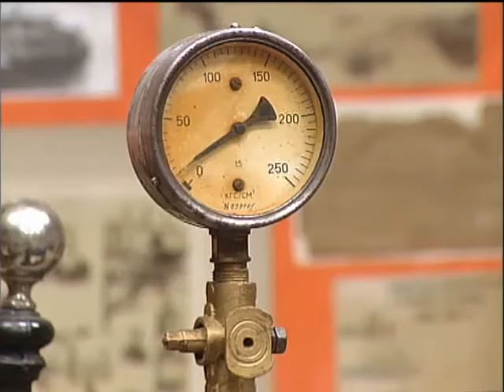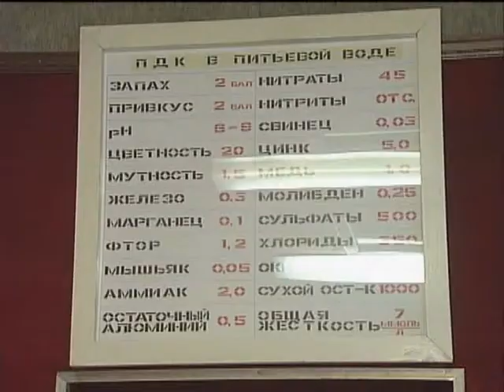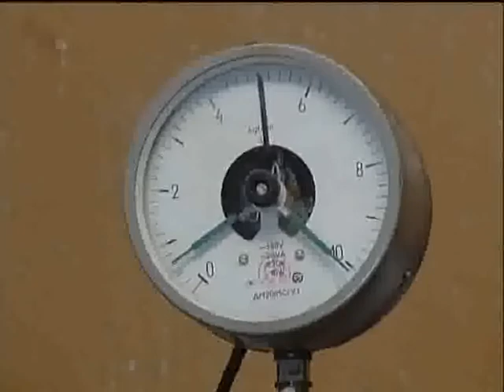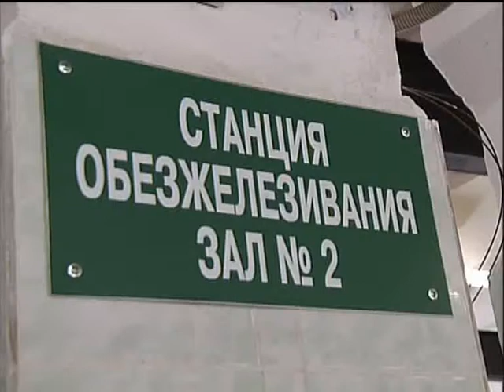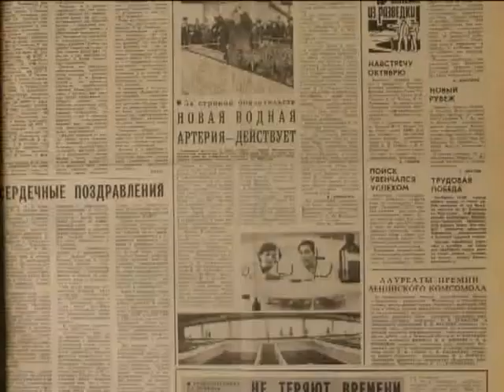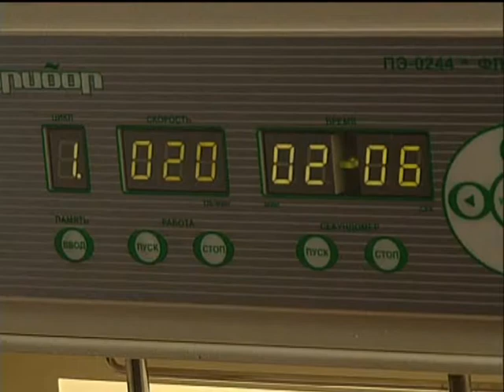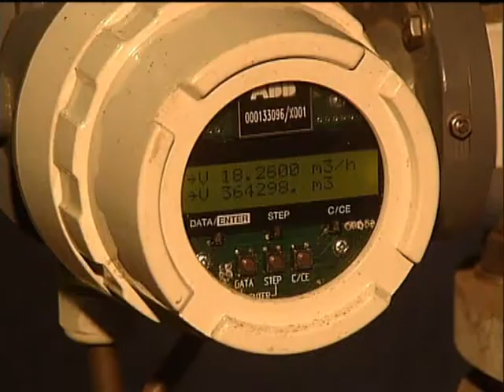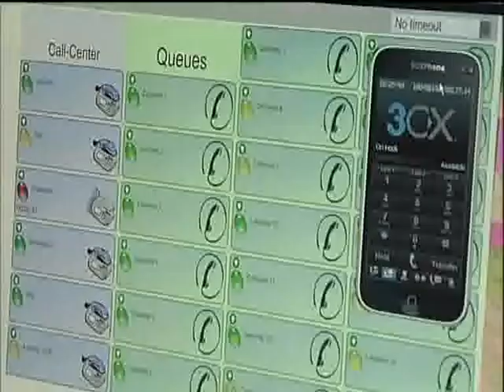История тюменского водопровода. С 19 века до наших дней